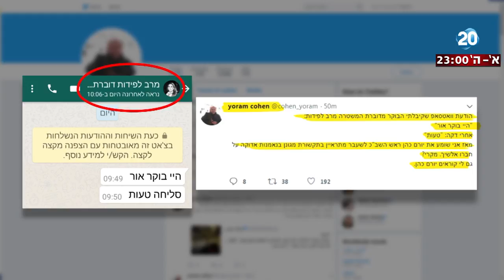היום הזה - טור הלילה - המתנה למפכ"ל והטעות של הדוברת